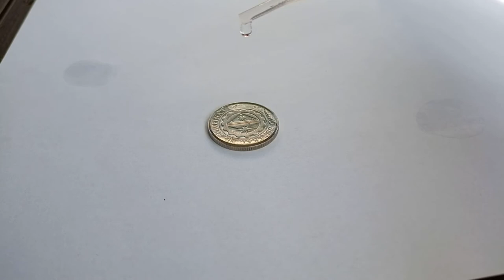HOW MANY DROPS OF ACETONE CAN A 1 PESO COIN HOLD?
This video is about how many drops of acetone (CH3COCH3) can a 1-Peso coin hold.